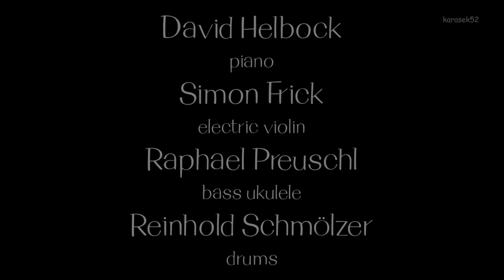"Mother Earth" - David Helbock Trio feat. Simon Frick Project - XXII Festiwal Jazz na Starówce 2016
16 VII 2016 - David Helbock Trio feat. Simon Frick Project
David Helbock - piano
Simon Frick - violin
Raphael Preuschl - bass ukulele
Reinhold Schmölzer - drums